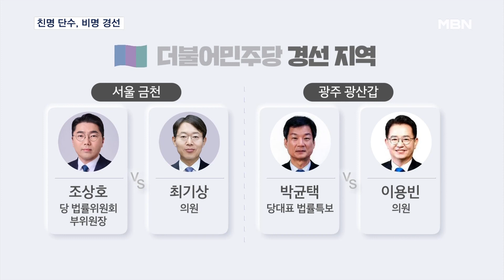[4·10 총선] '빅매치 경선'에 친명 꽂은 민주당…'이삭줍기' 들어간 새로운미래 [MBN 뉴스7]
【 앵커멘트 】
  이런 상황에서 더불어민주당이 18곳 지역에 대한 공천 심사 결과를 내놓았습니다.
  친명 의원 상당수가 단수 공천을 받은 반면, 일부 비명계 현역 의원들은 '찐명' 원외 인사들과 경선을 치르게 됐습니다.
  새로운미래는 공천에 반발하는 민주당 의원들을 향한 러브콜에 나섰습니다.
  김도형 기자입니다.

【 기자 】
  민주당이 수도권 4곳과 영남권 6곳을 추가로 단수 공천지로 발표했습니다.

  특히 친명계 의원들 상당수가 단수 공천자로 이름을 올렸습니다.

  먼저 서울 강동을에 이해식 의원과 경기 분당을에 김병욱 의원 등 친명계 의원들이 포함됐습니다.

  지난 대선에서 선대위 대변인을 맡았던 이소영 의원은 임혁백 공관위원장이 별도로 추켜세우기도 했습니다.

▶ 인터뷰 : 임혁백 / 더불어민주당 공천관리위원장
- "윤석열 정부 실정의 대명사 격인 양평 고속도로 종점 비리 의혹을 만천하에 알린 이소영 의원을 단수 후보로…."

  경선 지역은 '찐명' 원외 인사와 현역 의원이 맞붙는 곳이 눈에 띄었습니다.

  경기 용인병은 정춘숙 의원이 부승찬 예비후보와 경선을 치릅니다.

  이재명 대표가 연루된 사건의 법률 지원을 맡은 조상호, 박균택 예비후보는 각각 현역 최기상, 이용빈 의원과 맞붙습니다.

  조응천 의원의 탈당으로 전략지역으로 검토됐던 남양주갑 지역에선 친명 최민희 전 의원과 이 대표 측근이자 김용 전 민주연구원장의 변호인인 '찐명' 임윤태 전 민주당 정책위 부의장이 경선을 치르는 것으로 정리됐습니다.

  새로운미래는 이재명 사당화의 '막장 공천'이라며 민주당 현역 의원들을 향한 구애에 나섰습니다.

▶ 인터뷰 : 김종민 / 새로운미래 공동대표
- "함께 힘을 합쳐서 공동으로 이재명 사당화, 막장 공천에 맞서야 합니다. 민주당을 바로잡아야 합니다. 진짜 민주당의 정신과 힘을 보존해야 합니다."

  그러면서 새로운미래가 '진짜 민주당'을 만들어나가겠다고 강조했습니다.